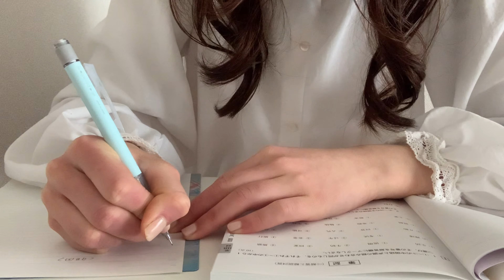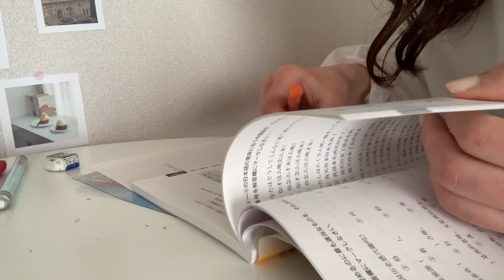【VLOG#30】大学生の春休み🍰|センイルケーキ作り|勉強|お気に入りコーデ